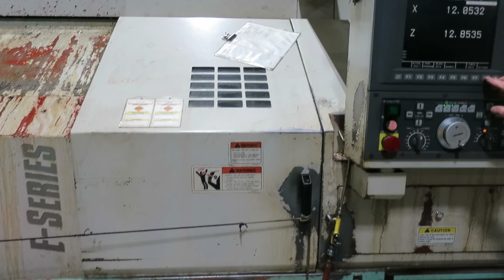Okuma ES-L10 2-Axis CNC Turning Center Lathe, S/N PO165, Lot 891, Asset 7217